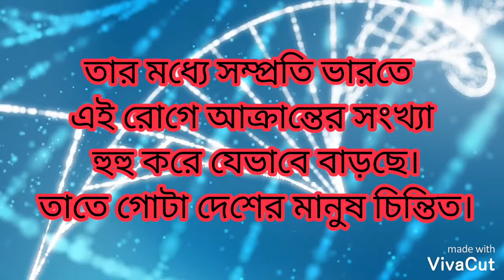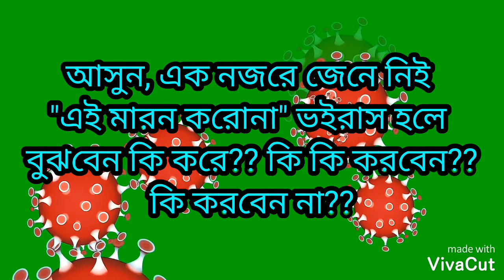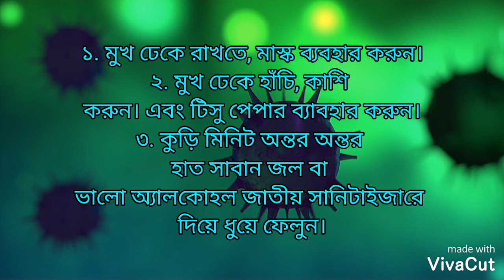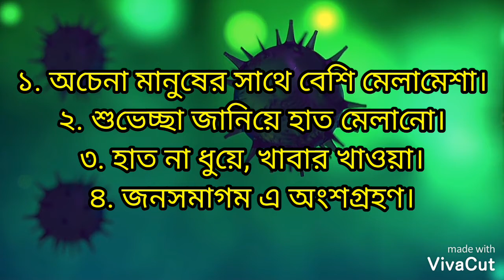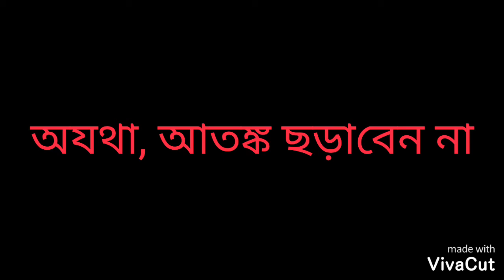Coronavirus Disease OR COVID-19??